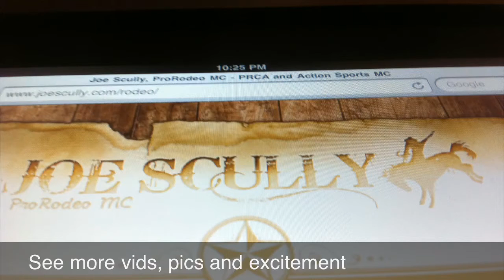Riggin' Ridin' with Marshall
Two month old Marshall Scully learns to spur bareback broncs
More videos and craziness like this on the home of Action Sport and Rodeo Announcer, Joe Scully, ProRodeo MC